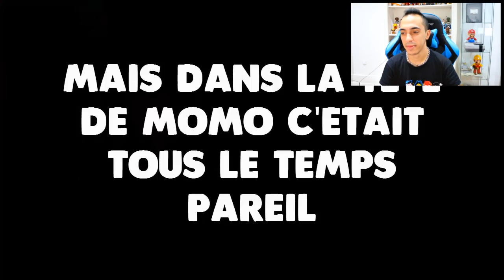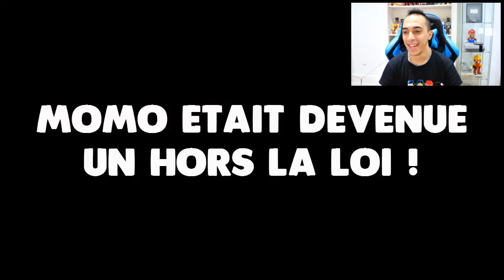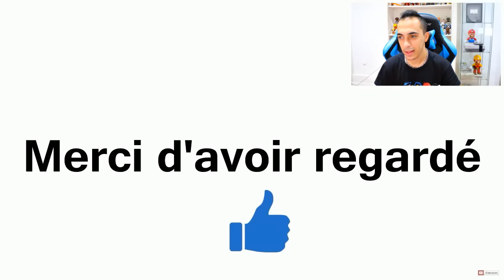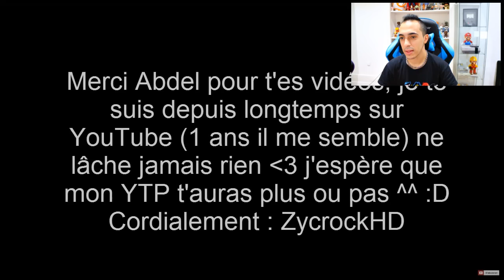YTP VOUS NOUS RESPECTEZ PLUS - VRAIMENT DES BARRES !!